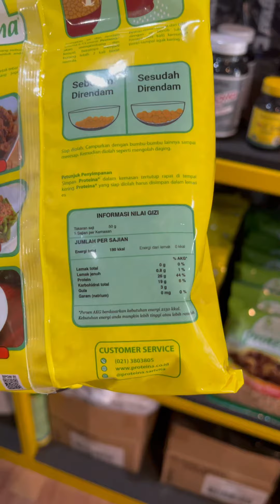Mau beli? Dapet diskon ? Cek deksirpsi